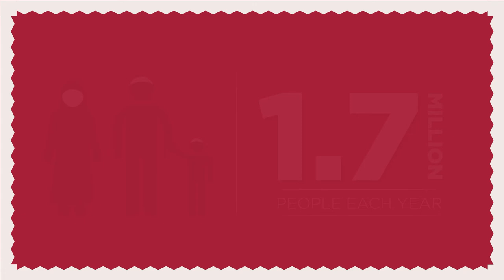Plant Something Noble This Sacred Season!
ELM Waqf - help your mosque attain long term sustainability

The East London Mosque & London Muslim Centre is one of the busiest and largest Muslim institution in Britain, with over 1.7 million people passing through its doors each year. We serve the community's religious, educational and social needs, and engage with wider society to change the negative image of Islam.

Help the Mosque this Ramadan by:
• Donating to the Endowment Fund
• Give Long term Qard Hasanah
• Leave a gift in your will as final act of charity

Bank Transfer: HSBC, ELMT Waqf Fund, Sort Code; 400233, Acc: 32139561

"Who is it that would loan Allah a goodly loan so He may multiply it for him many times over?" (Al-Quran 2:245)